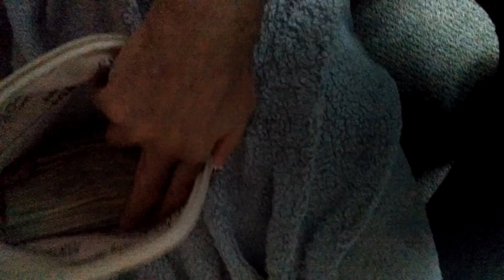Roubaram o nosso dinheiro!Comprar e vender carros!